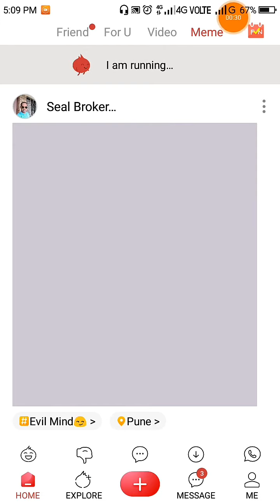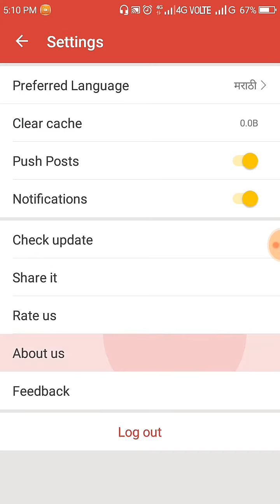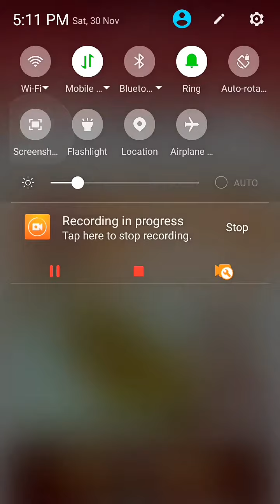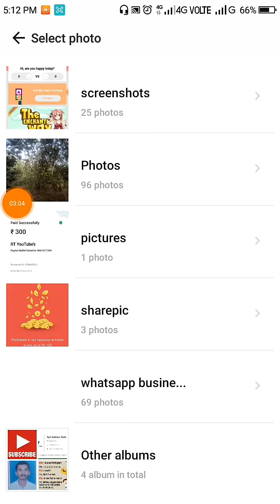Injoy Application payment Problem Slove kase Kary?? How to slove Injoy app payment problem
Payment problem with solutions
Injoy Application payment proof previous video link👇